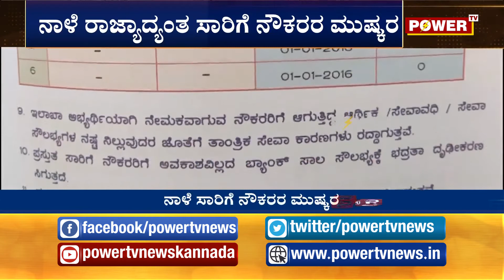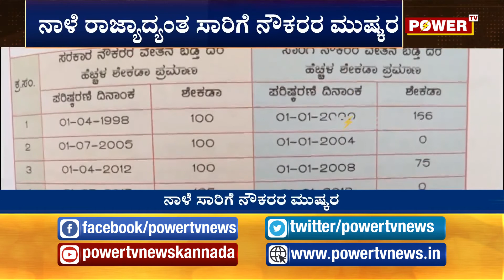ನಾಳೆ ರಾಜ್ಯಾದ್ಯಂತ ಸಾರಿಗೆ ನೌಕರರ ಮುಷ್ಕರ | Protest